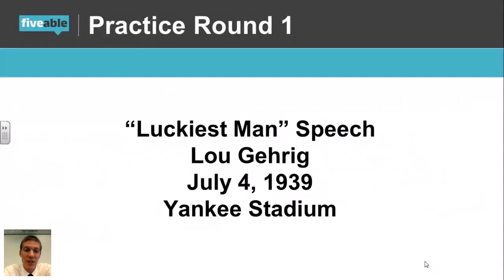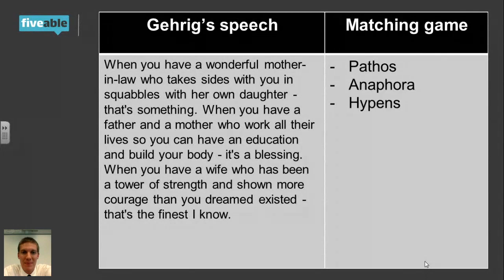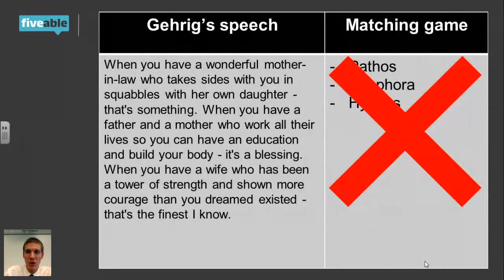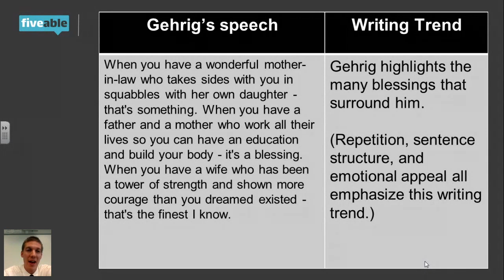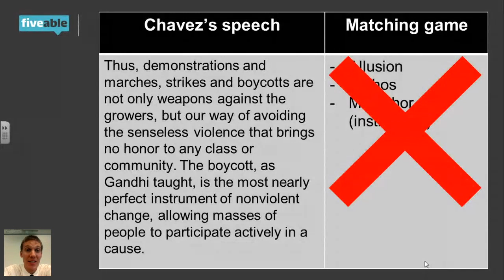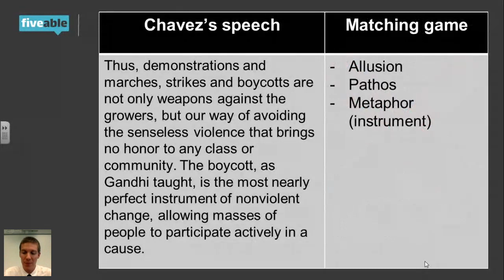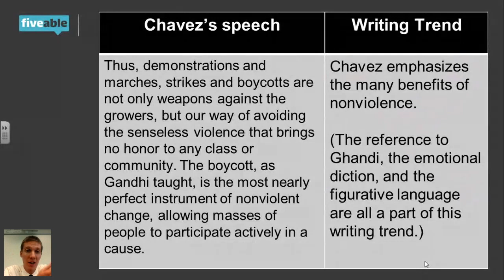AP Lang Rhetorical Analysis FRQ: Writing Trend Examples Part 1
Explore the structures and functions of the English Language and how to analyze the choices that every author makes. 📕

Browse AP English exam prep resources including unit reviews, big ideas, free response help, and practice questions.